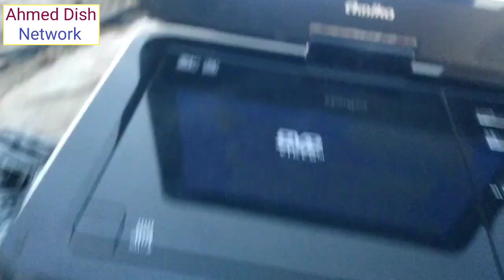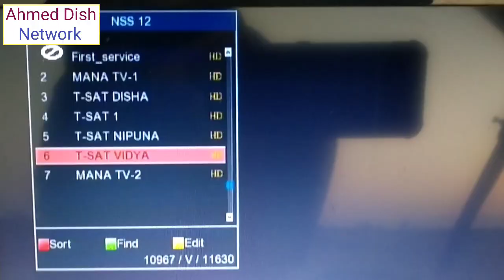G sat 55 mana tv channel list and dish sating